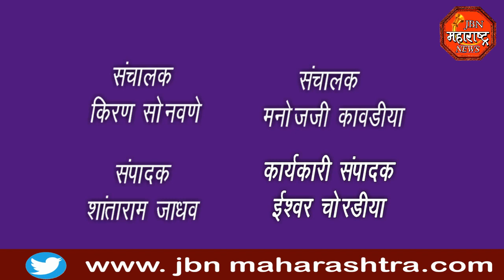jbn maharashtra news jalgaon